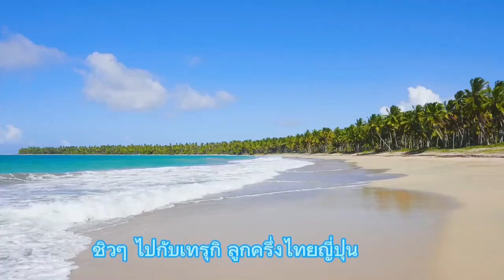ชิวๆ ไปกับเทรุกิ ลูกครึ่งไทยญี่ปุ่น